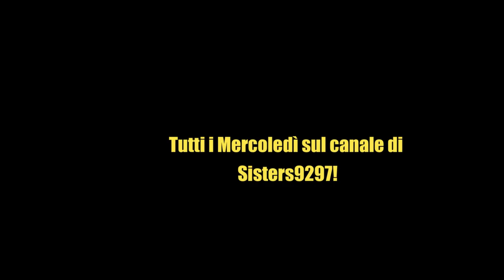Nelle prossime puntate de I Godhraris ( I Medici , Merlin )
Tutti i mercoledì, solo su questo canale!!